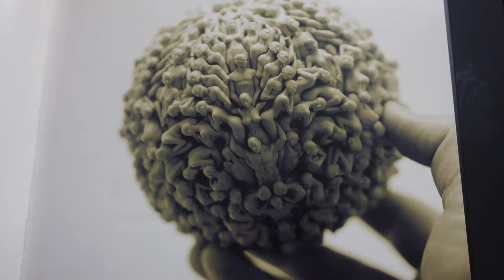Painting Inspiration from Fictional Serial Killers - The Gambler KDM - Backvlog 20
Enjoy as I make the silliest decisions on how to paint an entire ball of flesh! This one has a lot of choices that are questionable and new skills for me but also a lot of fun.

Support me by purchasing any hobby products using the links below (As an Amazon Associate I earn from qualifying purchases you do after using these links at no extra cost for you)

Army Painter Speed Paints
Army Painter Paint Set
Wet Palette
Camera I Use
Shotgun Mic I Use
Desk Light I Use
Airbrush Used
Airbrush Thinner
Airbrush Cleaner
Airbrush Pot